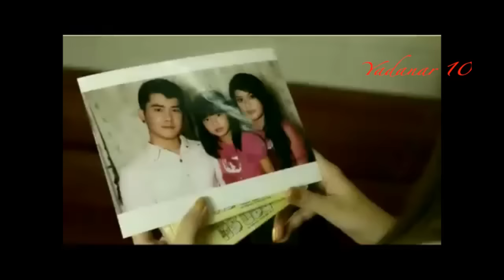So Tay - A Thit Ka Pyan Sa Chin Tel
ဆိုေတး- မဂၤလာပါ